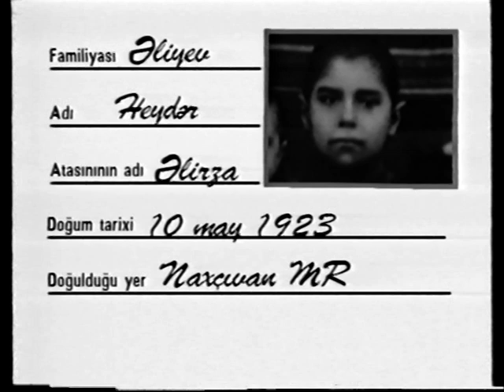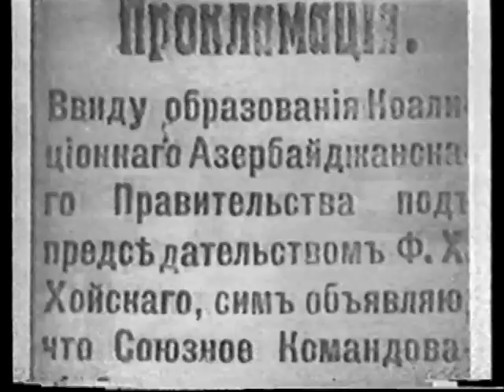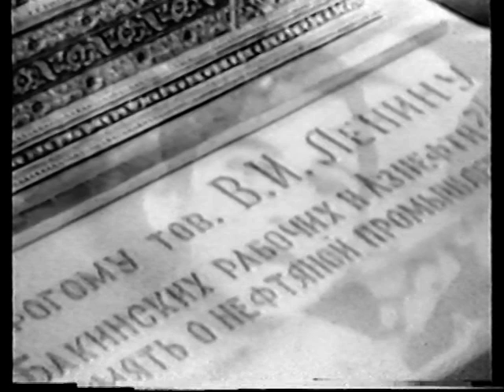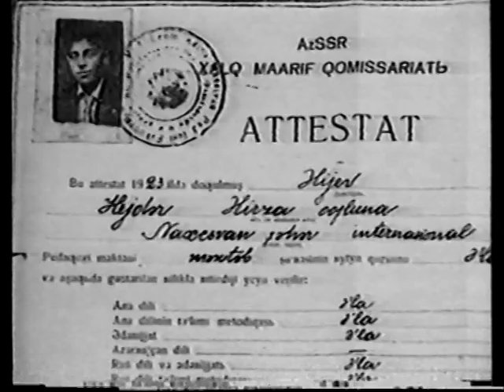Heydar Aliyev haqqinda film - Part 1 - Space TV - 1998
Archive MAE #63 - Part 1, ÖMÜR VƏ TALEH - Ulu Öndər Heydər Əliyev haqqında film - Space TV (1998)

Convertation and demonstration by Chairman Centre Abdurrahimbey Haqverdiyev, Eldar
Malik-Abbas